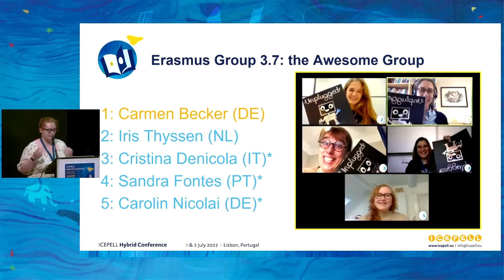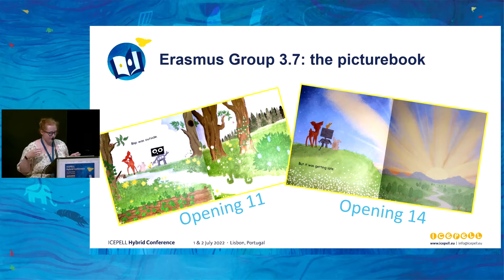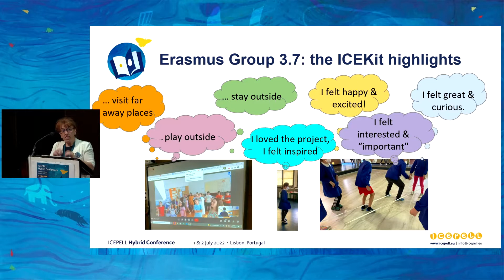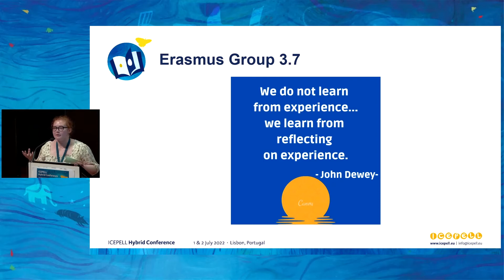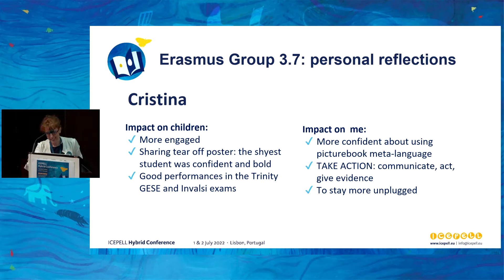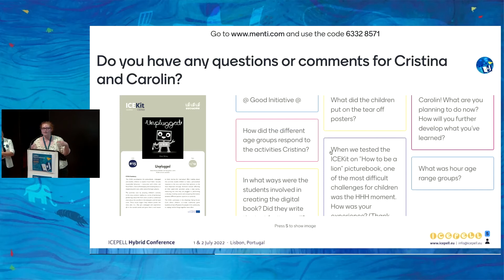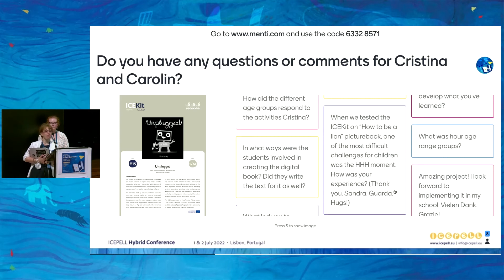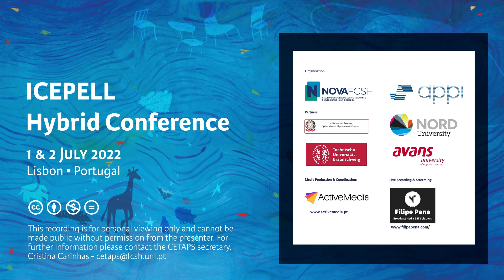ICEPELL Hybrid Conference ICEKit#15 Unplugged